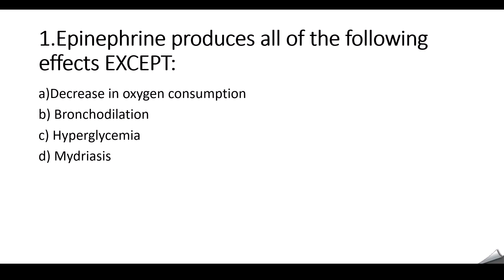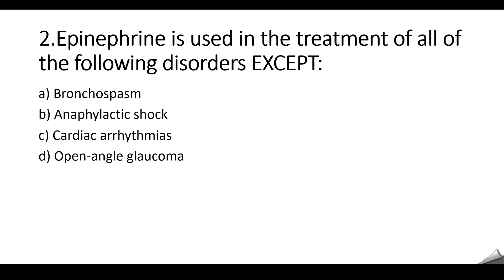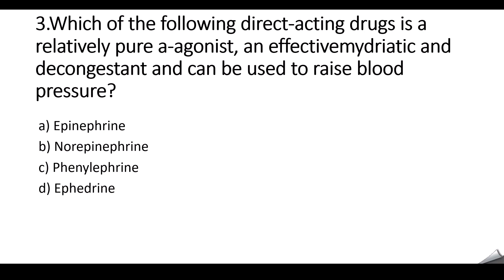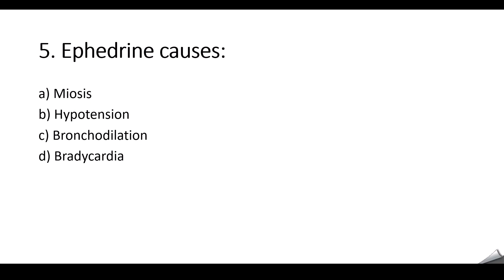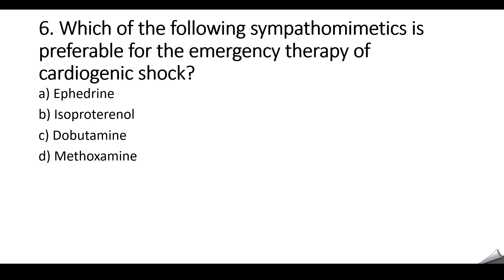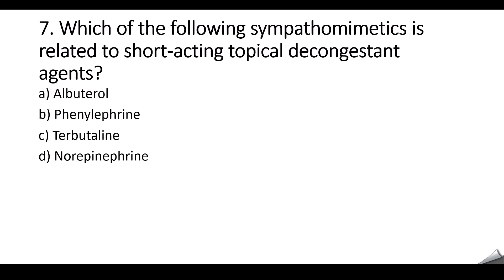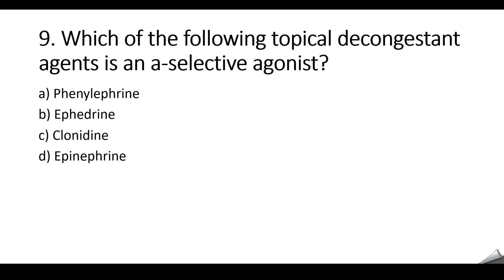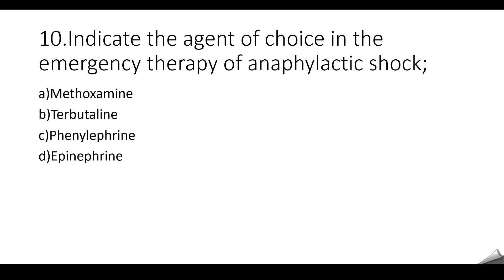MEDICINAL CHEMISTRY-1 MCQS(UNIT-2)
MC-1 MOCK MCQS FOR PGCET